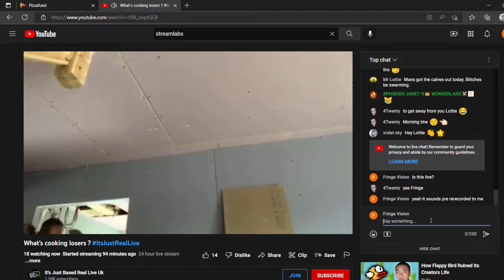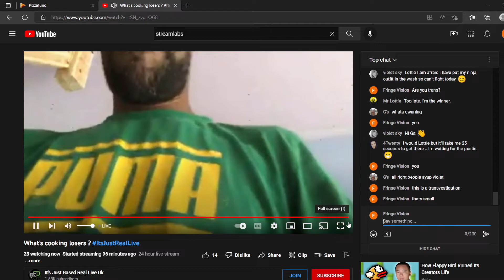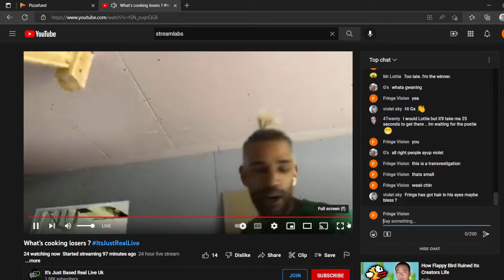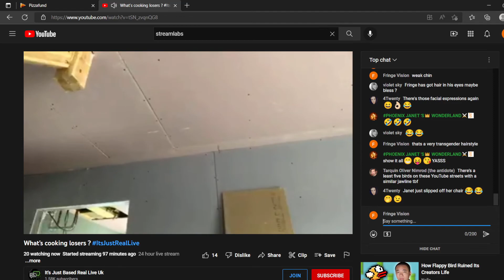British guy Transvestigated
This has been a Transvestigation.